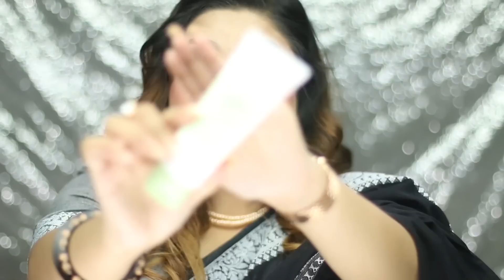ত্বক ফর্সাকারী সাবান এক মাস ব্যবহারের পর ছেড়ে দিয়ে যা হল......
hi guys, shimmergirl is back, so ajke kichu whitening soap use kore skin er ja obstha holo sheta dekhabo ebong kichu winter combo niye kotha bolbo, enjoyyy

YOU CAN JOIN MY NEW GIRL GROUP (ONLY FOR GIRLS)  ▷